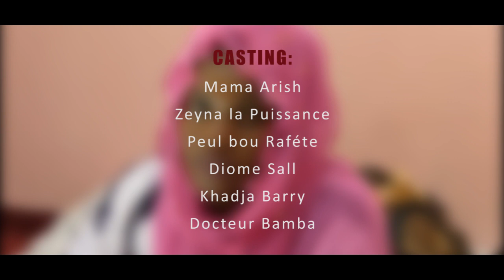NOYE MOYTO SA NONE SAISON 2 EPISODE 6